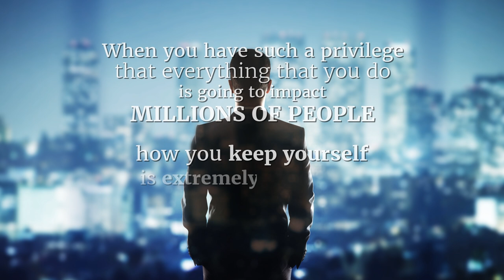Why Leaders Need to Turn Spiritual | Sadhguru